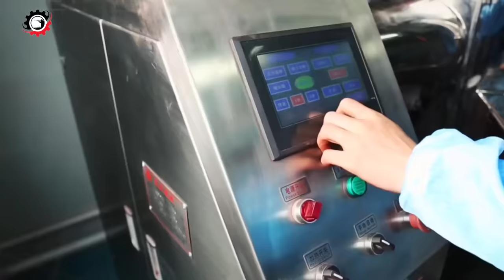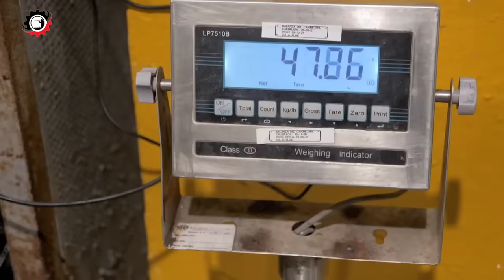FACTORY में PONDS POWDER कैसे बनता है? Talcum Powder Manufacturing Process |Cosmatic Product Making.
FACTORY में PONDS POWDER कैसे बनता है? Ponds Powder Manufacturing Process |Cosmatic Product Making.